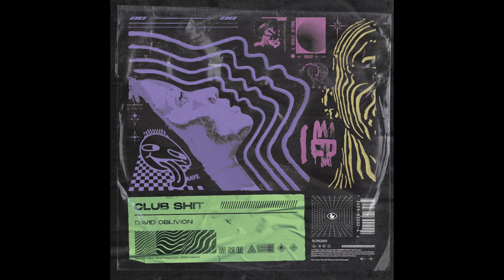PREMIERE: David Oblivion - Obvious Indicator [SCRG002]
Voxnox exclusive Premieres got created to support labels, renowned/ emerging artists, and friends from the scene.

Artist: David Oblivion
EP Title: Club Shit EP
Track Title: Obvious Indicator
Label: Scourge
Catalogue: SCRG002
Format: Dijital
Genre: Techno
Style : Hard techno
Release date: 04th may 2022

Tracklist:
David Oblivion - Obvious Indicator
David Oblivion - Club Shit
David Oblivion - Set Me Free
David Oblivion - Broad Body

Follow us on WEB, INSTAGRAM, FACEBOOK & DISCORD for all exclusive news regarding the Voxnox project:
Voxnox#6510 on Discord

If you dig those premieres and like receiving more exclusive music every week or if you just feel like supporting Voxnox with a small donation you can do this here, thank you